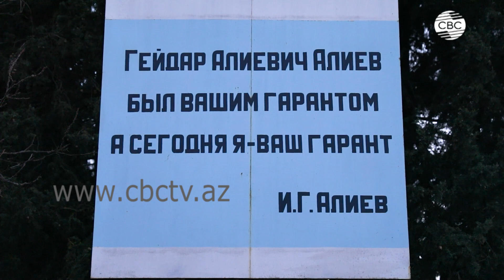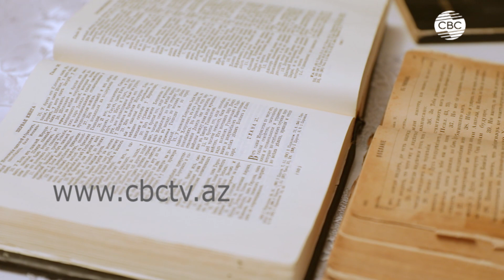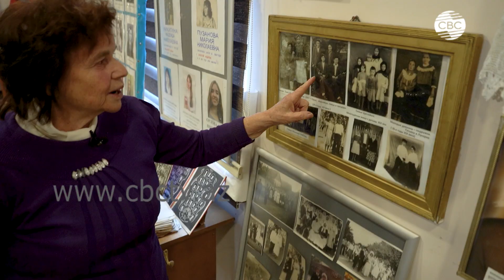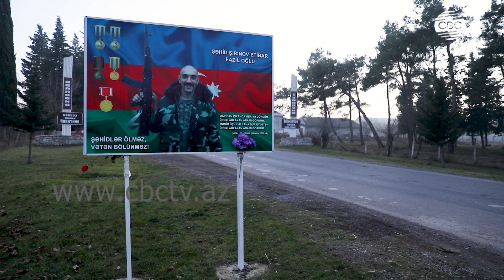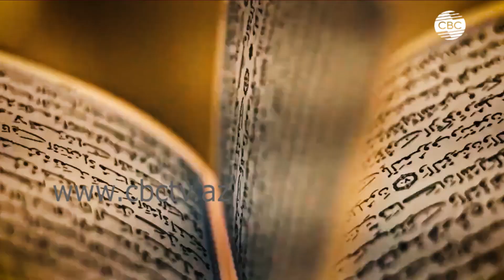Это Азербайджан 04.02.2023